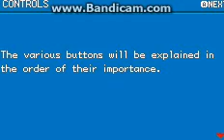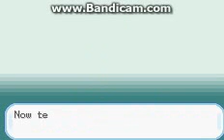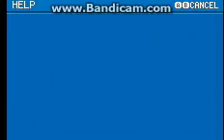Pokemon Leaf Green:: Episode 1 For Petes Sake!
just to let you guys know that im starting this lets play instead of emerald and at the start sorry for my mumbling ps sorry for no uploads in ages since christmas bai!
                                                                 Adam